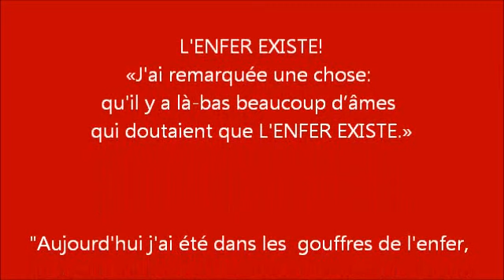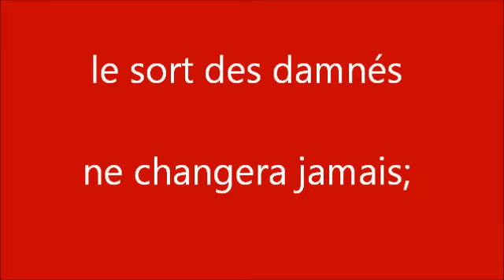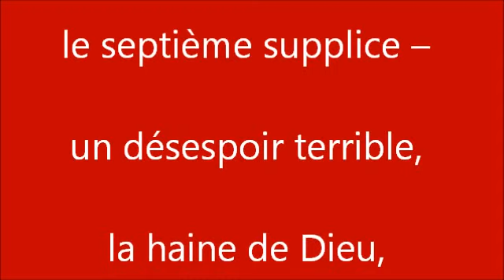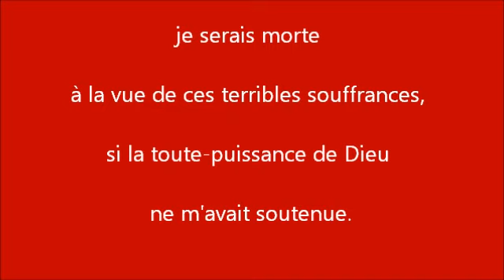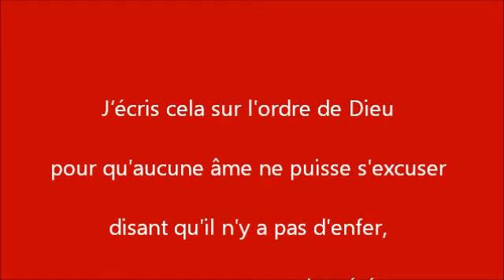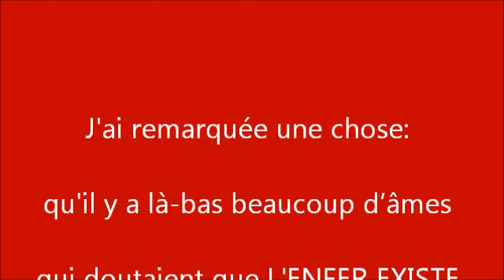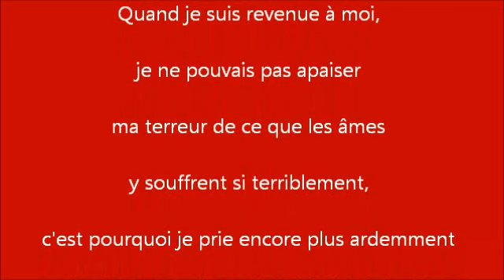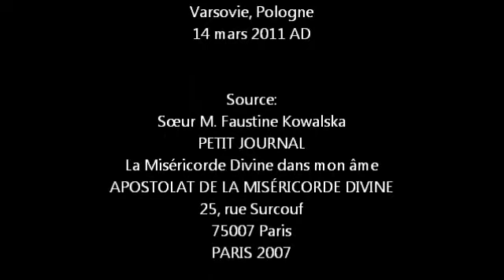L'ENFER EXISTE!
«J'ai remarquée une chose:
qu'il y a là-bas beaucoup d'âmes qui doutaient que l'enfer existe.»